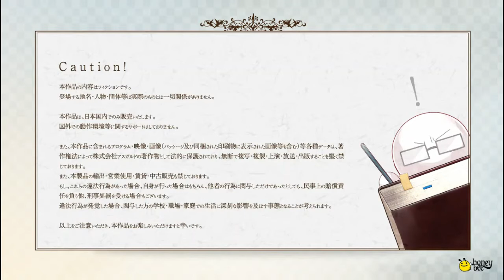【ᴘᴄ】Re: BIRTHDAY SONG 〜Koi wo Utau Shinigami〜 | #27 | Yoru (Part 9)【ɴᴏ ᴄᴏᴍᴍᴇɴᴛᴀʀʏ】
♥𝓖𝓪𝓶𝓮 𝓓𝓮𝓽𝓪𝓲𝓵𝓼♥
 ⁕ ᴛɪᴛʟᴇ: Re: BIRTHDAY SONG 〜Koi wo Utau Shinigami〜
 ⁕ ᴘᴜʙʟɪsʜᴇʀs/ᴅᴇᴠᴇʟᴏᴘᴇʀ: honeybee
 ⁕ ᴅᴇsᴄʀɪᴘᴛɪᴏɴ:
𝑇𝘩𝑎𝑡 𝑠𝑜𝑛𝑔 𝑖𝑠 𝑎𝑛 𝑜𝑓𝑓𝑒𝑟𝑖𝑛𝑔 𝑓𝑟𝑜𝑚 𝑡𝘩𝑒 𝑅𝑒𝑎𝑝𝑒𝑟𝑠— 𝑎 𝑅𝑒𝑞𝑢𝑖𝑒𝑚— 𝑣𝑒𝑟𝑦 𝑛𝑒𝑎𝑟 𝑡𝘩𝑒 𝑏𝑜𝑢𝑛𝑑𝑎𝑟𝑦 𝑏𝑒𝑡𝑤𝑒𝑒𝑛 𝘩𝑒𝑎𝑣𝑒𝑛 𝑎𝑛𝑑 𝘩𝑒𝑙𝑙 𝑤𝘩𝑒𝑟𝑒 𝑜𝑛𝑒'𝑠 𝑠𝑜𝑢𝑙 𝑟𝑒𝑡𝑢𝑟𝑛𝑠 𝑡𝑜. 𝐼𝑛 𝑡𝘩𝑎𝑡 𝑝𝑙𝑎𝑐𝑒 𝑖𝑠 𝑎 𝑠𝑐𝘩𝑜𝑜𝑙 𝑖𝑛 𝑤𝘩𝑖𝑐𝘩 𝑅𝑒𝑎𝑝𝑒𝑟𝑠—𝑏𝑒𝑖𝑛𝑔𝑠 𝑡𝘩𝑎𝑡 𝑐𝑜𝑙𝑙𝑒𝑐𝑡 𝘩𝑢𝑚𝑎𝑛 𝑠𝑜𝑢𝑙𝑠— 𝑎𝑟𝑒 𝑑𝑒𝑣𝑒𝑙𝑜𝑝𝑒𝑑 𝑎𝑛𝑑 𝑡𝑟𝑎𝑖𝑛𝑒𝑑. 𝐴𝑠𝑠𝑒𝑚𝑏𝑙𝑒𝑑 𝑎𝑠 "𝑅𝑒𝑎𝑝𝑒𝑟 𝐶𝑎𝑑𝑒𝑡𝑠" 𝑎𝑡 𝑡𝘩𝑖𝑠 𝑠𝑐𝘩𝑜𝑜𝑙 𝑖𝑠 𝑡𝘩𝑒 𝘩𝑒𝑟𝑜𝑖𝑛𝑒 𝑎𝑛𝑑 𝘩𝑒𝑟 𝑓𝑟𝑖𝑒𝑛𝑑𝑠 𝑤𝘩𝑜 𝑤𝑒𝑟𝑒 𝑜𝑛𝑐𝑒 𝘩𝑢𝑚𝑎𝑛. 𝑇𝘩𝑒𝑟𝑒, 𝑎𝑙𝑙 𝑝𝑜𝑠𝑠𝑒𝑠𝑠𝑖𝑛𝑔 𝑡𝘩𝑒 𝑠𝑎𝑚𝑒 𝑎𝑠𝑝𝑖𝑟𝑎𝑡𝑖𝑜𝑛 𝑜𝑓 𝑏𝑒𝑐𝑜𝑚𝑖𝑛𝑔 𝑎 𝑅𝑒𝑎𝑝𝑒𝑟, 𝑐𝑎𝑑𝑒𝑡𝑠 𝑝𝑎𝑖𝑟 𝑢𝑝 𝑤𝑖𝑡𝘩 𝑜𝑛𝑒 𝑎𝑛𝑜𝑡𝘩𝑒𝑟 𝑡𝑜 𝑠𝑡𝑢𝑑𝑦 𝑖𝑛 𝑜𝑟𝑑𝑒𝑟 𝑡𝑜 𝑏𝑒𝑐𝑜𝑚𝑒 𝑎 𝑓𝑢𝑙𝑙𝑦 𝑓𝑙𝑒𝑑𝑔𝑒𝑑 𝑅𝑒𝑎𝑝𝑒𝑟, 𝑏𝑢𝑡...
𝑇𝘩𝑒 𝘩𝑒𝑟𝑜𝑖𝑛𝑒, 𝐾𝑜𝑘𝑜𝑟𝑜, 𝑤𝑎𝑠𝑛'𝑡 𝑠𝑒𝑙𝑒𝑐𝑡𝑒𝑑 𝑏𝑦 𝑎𝑛𝑦𝑏𝑜𝑑𝑦 𝑡𝑜 𝑏𝑒 𝘩𝑒𝑟 𝑝𝑎𝑟𝑡𝑛𝑒𝑟 𝑎𝑠 𝑠𝘩𝑒 𝑝𝑒𝑟𝑓𝑜𝑟𝑚𝑒𝑑 𝑝𝑜𝑜𝑟𝑙𝑦 𝑖𝑛 𝑎𝑙𝑙 𝑑𝑖𝑠𝑐𝑖𝑝𝑙𝑖𝑛𝑒𝑠 𝑜𝑓 𝑅𝑒𝑎𝑝𝑒𝑟 𝑠𝑡𝑢𝑑𝑦. 𝐴𝑠 𝑎 𝑟𝑒𝑠𝑢𝑙𝑡, 𝑠𝘩𝑒 𝑤𝑎𝑠 𝑔𝑟𝑜𝑢𝑝𝑒𝑑 𝑤𝑖𝑡𝘩 𝑜𝑡𝘩𝑒𝑟 𝑐𝑎𝑑𝑒𝑡𝑠 𝑡𝘩𝑎𝑡 𝑤𝑒𝑟𝑒 𝑓𝑎𝑙𝑙𝑖𝑛𝑔 𝑏𝑒𝘩𝑖𝑛𝑑, 𝑎𝑛𝑑 𝑤𝑎𝑠 𝑚𝑎𝑑𝑒 𝑡𝑜 𝑡𝑎𝑘𝑒 𝑠𝑝𝑒𝑐𝑖𝑎𝑙 𝑠𝑢𝑝𝑝𝑙𝑒𝑚𝑒𝑛𝑡𝑎𝑟𝑦 𝑙𝑒𝑠𝑠𝑜𝑛𝑠. 𝑇𝘩𝑒 𝑜𝑡𝘩𝑒𝑟 𝑎𝑡𝑡𝑒𝑛𝑑𝑒𝑒𝑠 𝑜𝑓 𝑡𝘩𝑒𝑠𝑒 𝑠𝑢𝑝𝑝𝑙𝑒𝑚𝑒𝑛𝑡𝑎𝑟𝑦 𝑙𝑒𝑠𝑠𝑜𝑛𝑠 𝑎𝑟𝑒 𝑓𝑒𝑙𝑙𝑜𝑤 𝑅𝑒𝑎𝑝𝑒𝑟 𝑐𝑎𝑑𝑒𝑡𝑠. 𝐼𝑡'𝑠 𝑓𝑖𝑙𝑙𝑒𝑑 𝑤𝑖𝑡𝘩 𝑢𝑛𝑖𝑞𝑢𝑒 𝑔𝑢𝑦𝑠, 𝑎𝑙𝑙 𝑤𝑖𝑡𝘩 𝑡𝘩𝑒𝑖𝑟 𝑜𝑤𝑛 𝑟𝑒𝑎𝑠𝑜𝑛𝑠 𝑓𝑜𝑟 𝑎𝑡𝑡𝑒𝑛𝑑𝑖𝑛𝑔 𝑡𝘩𝑒 𝑠𝑐𝘩𝑜𝑜𝑙.
𝐾𝑜𝑘𝑜𝑟𝑜 𝑚𝑢𝑠𝑡 𝑐𝘩𝑜𝑜𝑠𝑒 𝑜𝑛𝑒 𝑜𝑓 𝑡𝘩𝑒 𝑏𝑜𝑦𝑠 𝑡𝑜 𝑏𝑒𝑐𝑜𝑚𝑒 𝑝𝑎𝑟𝑡𝑛𝑒𝑟𝑠 𝑤𝑖𝑡𝘩, 𝘩𝑜𝑤𝑒𝑣𝑒𝑟... 𝑊𝑖𝑡𝘩 𝘩𝑒𝑟 𝑝𝑎𝑟𝑡𝑛𝑒𝑟 𝑎𝑡 𝘩𝑒𝑟 𝑠𝑖𝑑𝑒, 𝑤𝑖𝑙𝑙 𝑠𝘩𝑒 𝑏𝑒 𝑎𝑏𝑙𝑒 𝑡𝑜 𝑏𝑒𝑐𝑜𝑚𝑒 𝑎 𝑓𝑢𝑙𝑙 𝑓𝑙𝑒𝑑𝑔𝑒𝑑 𝑅𝑒𝑎𝑝𝑒𝑟?
𝑂𝑟... 𝑊𝑖𝑙𝑙 𝑎 𝑠𝑖𝑛𝑔𝑙𝑒 𝑡𝑎𝑙𝑒 𝑜𝑓 𝑙𝑜𝑣𝑒 𝑏𝑒𝑡𝑤𝑒𝑒𝑛 𝑡𝑤𝑜 𝑢𝑛𝑑𝑒𝑟𝑎𝑐𝘩𝑖𝑒𝑣𝑖𝑛𝑔 𝑅𝑒𝑎𝑝𝑒𝑟 𝑐𝑎𝑑𝑒𝑡𝑠 𝑏𝑒 𝑤𝑜𝑣𝑒𝑛 𝑖𝑛𝑠𝑡𝑒𝑎𝑑?

♥ᴛᴀɢs ☛

♥ᴛɪᴍᴇsᴛᴀᴍᴘs♥
  ✧ 00:00 - INTRO
  ✧ 00:32 - Publishers/Developer
  ✧ 00:47 - Menu
  ✧ 00:54 - Yoru - Epizode 10
  ✧ 29:54 - End